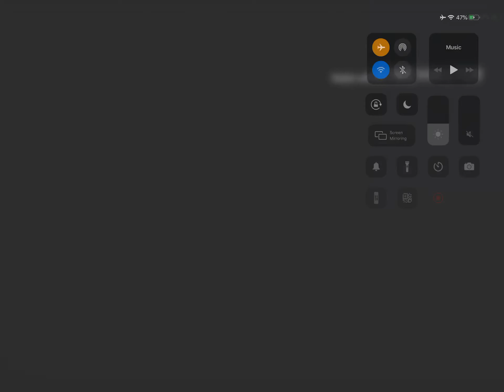YO I’m bAck—